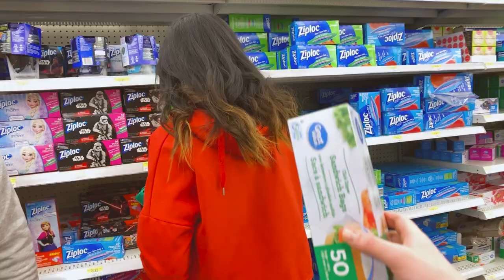Being randomly PAUSE by the kids! (PAUSE CHALLENGE)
PAUSE ⏸️

We took on the Pause challenge and the Gab Packers went overboard.
They really enjoyed the power the remote gave them and paused us profusely.
Over all we had fun and got some really funny moment.